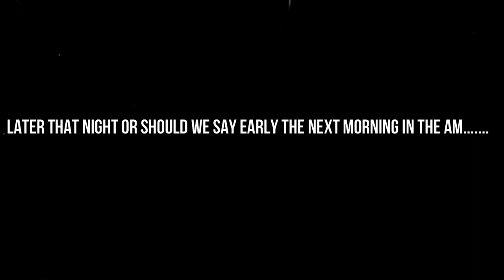Lesbian TTC Journey //Insemination day // How we got pregnant